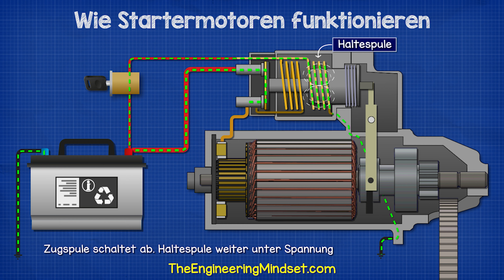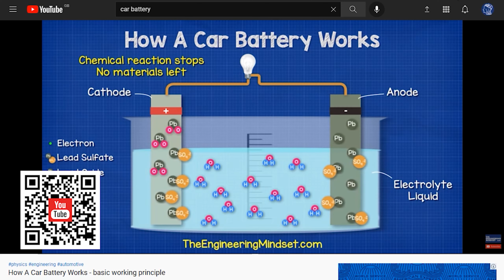Wie Startermotoren funktionieren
Wissen Sie, wie ein Anlasser funktioniert? In diesem Video werfen wir einen Blick auf die Grundlagen von Anlassern und sehen uns an, wie sie funktionieren.

Am Ende dieses Videos wirst du besser verstehen, wie Anlasser funktionieren, und du wirst dein Auto zuverlässiger starten können!

🎁 Liebe Freunde, helft uns, mehr Übersetzungen zu finanzieren. Hier spenden

⚡🛠️ WERKZEUGE, DIE SIE BENÖTIGEN 🛠️⚡
Dieses Elektronikbuch kaufen ➡️
Professionelles Multimeter -➡️
Gutes Multimeter -➡️
Professionelles Zangenmessgerät ➡️
Gutes Stromzangenmessgerät ➡️
Grundausstattung an Elektronik ➡️

MEINE LIEBLINGSAUSRÜSTUNG
🎥 Meine Kamera
🎤 Mein Mikrofon
⌨️ Meine Tastatur
🖥️ Mein Monitor
🎧 Meine Kopfhörer

Current Explained: (Englische Version) 3-phasen-motoranschluss